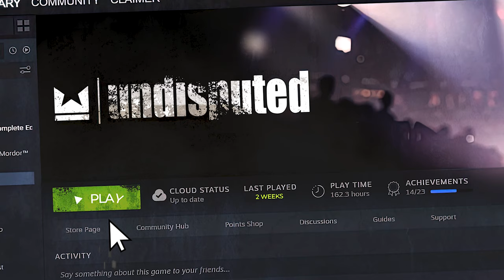Playing Undisputed Online Is Painful...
Undisputed online in it's current state is painful. I play Undisputed Boxing to highlight common issues, exploits, and cheats being used in Online Undisputed Matches. Steel City's next update better be a Goody!

Undisputed is a boxing video game that lets players take control of their boxer to become an undisputed champion. It features lifelike graphics, realistic in-ring action, and officially licensed boxers.

let me know what you guys think in the comments section down below.